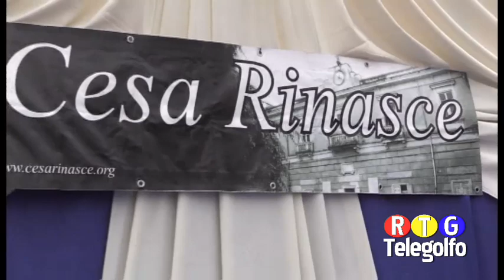Promo Maratonina di Cesa Rinasce 2015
In Onda su Telegolfo-RTG Venerdì ore 21:15